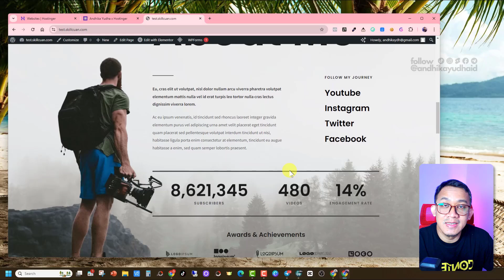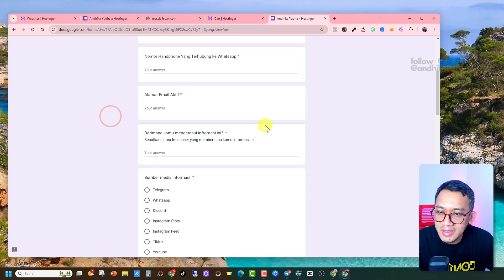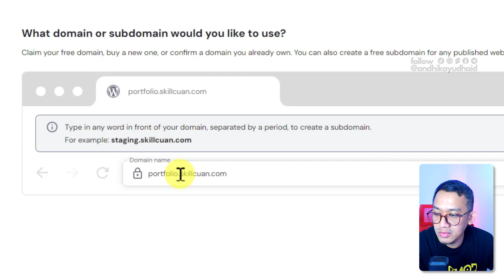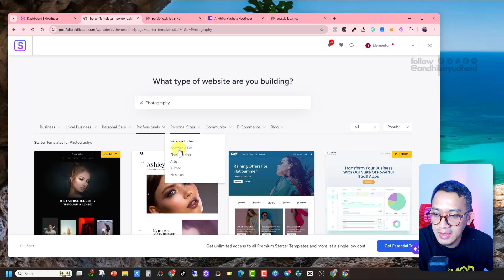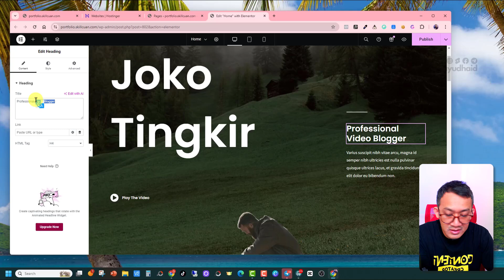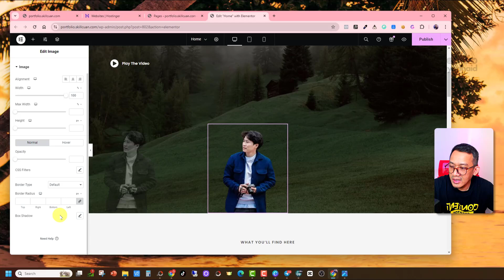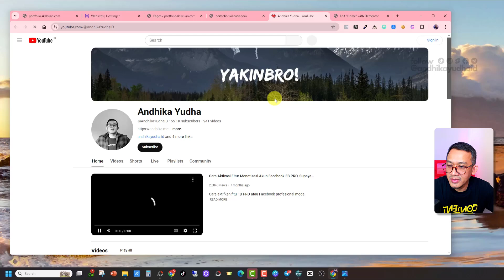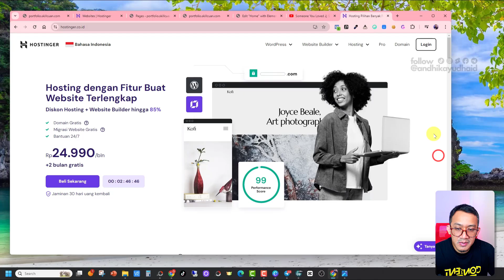[PROMO HOSTING 50RIBU] CARA MEMBUAT WEBSITE PORTFOLIO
Video tutorial cara bikin website portfolio.
Ini berguna kalo temen-temen adalah freelancer, atau mau jual skill, atau jasa.

Misal punya skill fotografi, supaya klien lebih percaya, maka perlu kita punya website portfolio, yg menampilkan karya kita, peralatan yg kita pakai, skill yg kita punya, atau testimoni dr klien kita.

Dengan begitu calon klien akan lebih mudah percaya dg kemampuan kita krn bantuan informasi yg kita berikan di website portfolio kita 😃

🟠 Penting banget, cara dapatkan promo hosting dari Hostinger, supaya bisa aktif hosting promonya.

✅ Pastikan tata cara klaim sudah sesuai semua. Karena ada beberapa kasus peserta yang sudah membayar dan order, tapi tidak mengisi form. Jadi proses aktivasi tidak dapat dilakukan.
✅ Bila lebih dari 5 hari kerja belum diaktivasi, segera hubungi kontak yang disediakan. Kemungkinan ada step klaim kamu yang belum sesuai sehingga proses aktivasi tertunda
✅ Semua permintaan produk promo bila sudah mengisi form dengan benar dan melakukan permbayaran pasti akan di aktivasi. Tidak akan ditolak/uang hangus!